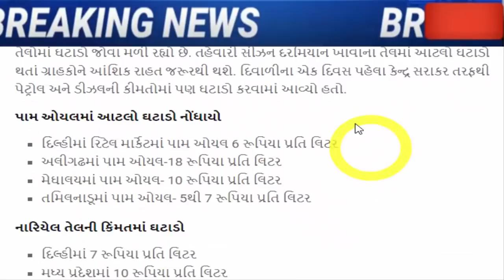ભાજપ માં હાહાકાર, થઇ મોટી નવાજુની, જરૂર જોઈ લો, ujarat_News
ખુશખબર/ પેટ્રોલ-ડીઝલ બાદ સરકારે તેલના ભાવ પણ ઘટાડ્યા, ખાદ્ય તેલના ભાવમાં પ્રતિ લિટરે 20 રૂપિયા સુધીનો નોંધાયો ઘટાડો.

Excise duty cut on petrol diesel sensitive decision says amit shah.

Big tweak to BJP before Diwali, only 7 seats in by-elections, BJP chief minister could not win the party in his own district, Congress won brilliantly.

Gujarati News » Videos » Gujarat videos » Politics heats up over Raghu Sharma's statement, people from other states are safe in Gujarat: CR Patil.